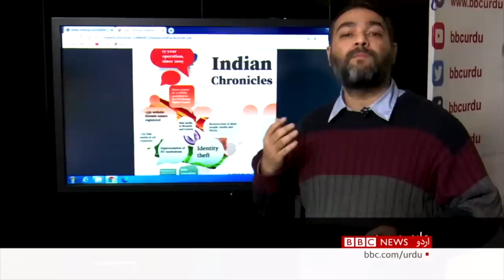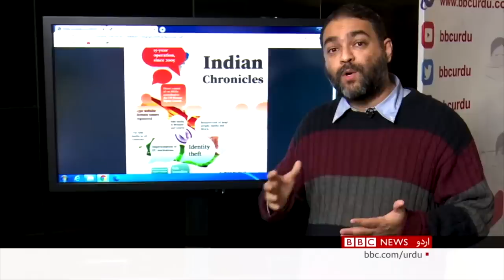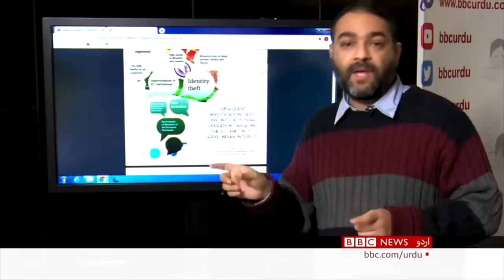Indian Chronicles: Vast pro-India, anti-Pakistan disinformation campaign uncovered - BBC URDU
یورپی یونین میں فیک نیوز کے حوالے سے کام کرنے والے تحقیقی ادارے 'ای یو ڈس انفو لیب' کے مطابق ایک مردہ پروفیسر، کئی غیر فعال تنظیمیں اور 750 جعلی میڈیا آگنائزیشنز کو ایک 15 سال سے جاری وسیع عالمی ڈس انفارمیشن منصوبے اور انڈین مفادات کو فائدہ پہنچانے کے لیے دوبارہ فعال بنایا گیا ہے۔